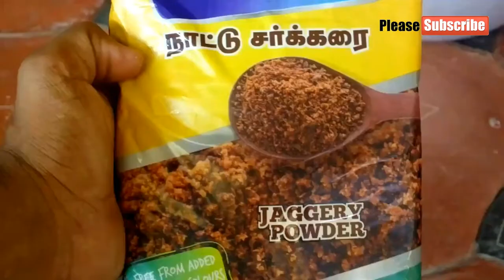Homemade Mango Payasam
Homemade Payasam Without Cooking
Items Needed_ Mangoes,Country jaggery,Coconut Milk,Cashews,Ghee,etc